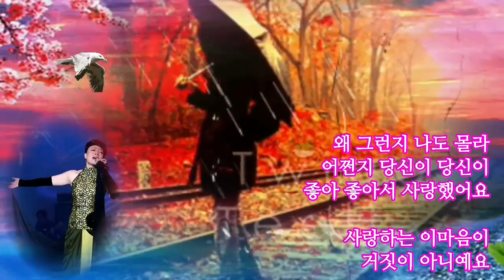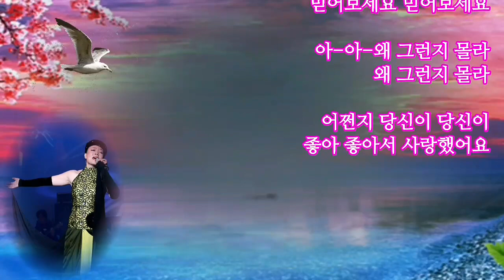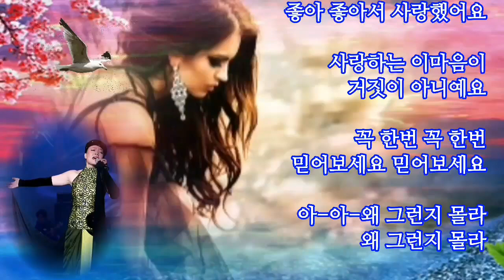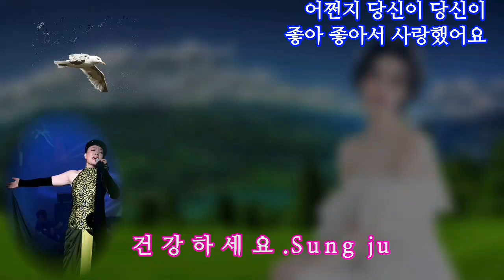당신이 좋아/가수 강진주(가사첨부)